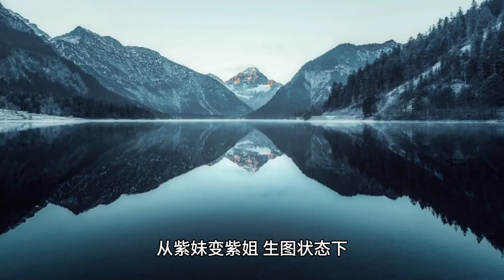Yang Zi wore a purple haute couture dress at the Weibo Night Ceremony, looking so relaxed and beauti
Hi! This is Entertainment Widow, bringing you the latest entertainment news. Microblogging Night Ceremony, Yang Zi and Lei Jiayin Zhang Xiaofei walked the red carpet with their work Hot Hot Hot Rolling, Yang Zi was in a simple and atmospheric purple high-fashion gown, long hair draped over her shoulders, embellished with jewels, and the whole person was elegant and dignified. Beauty plays steadily~

Sigh again this year's Yang Zi good stretch atmosphere, from the purple sister to purple sister, the state of the raw figure, still the beauty of the comfort, without too much modification, simple and generous is beautiful, she seems to be reconciled with her past self, do not care about the outside world's view of their own views, only focus on the work, which is the work of the bottom of the air to her right.

Many netizens said: "Purple is very consistent with Yang Zi this year's state of red, red, red, red, red", "dignified atmosphere, precipitated from her temperament", "passers-by to say a word This makeup is really good for her "," she Zundu age more mature more beautiful, temperament is also more and more big flowers " and so on.